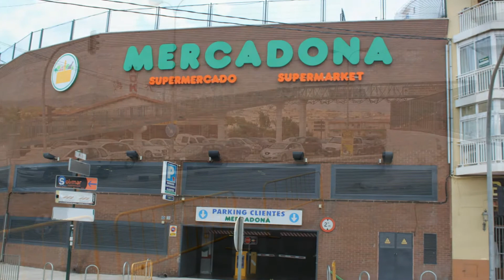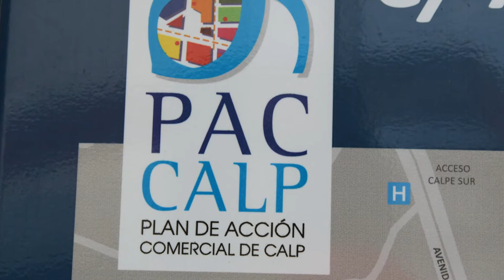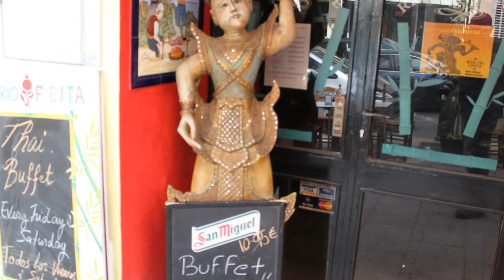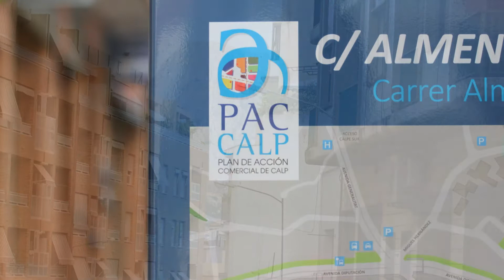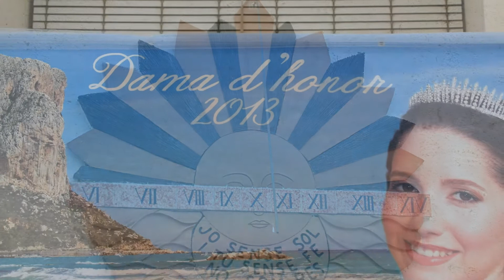Calp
Calpe (en valenciano y oficialmente Calp) es un municipio de la Comunidad Valenciana (España) situado en la costa norte de la provincia de Alicante, en la comarca de la Marina Alta. Cuenta con 29.550 habitantes (INE 2012), de los cuales más del 60% son de nacionalidad extranjera.